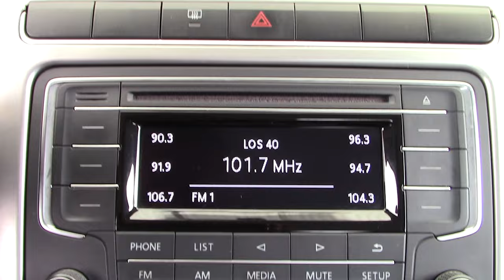Volkswagen / Vento / 2017 - 14721